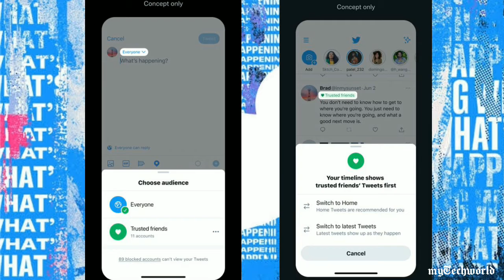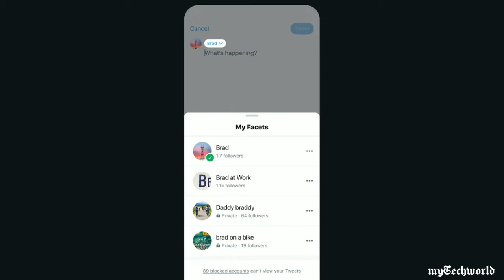Twitter Getting New Instagram-Like ‘Trusted Friends’, Facets Features and much more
Twitter has shared three early design concepts for new features it’s considering for its service. “Trusted Friends” would let users limit the audience for select tweets to a smaller circle of close friends, while “Facets” could let you categorize your tweets when you send them. Finally, the service is also considering letting users list certain phrases that they’d rather not see in their replies. These ideas are in their early stages, Twitter says, and none are currently in active development.

Many Twitter users already have multiple accounts to separate their work and personal lives, often with one of them being private to prevent sharing personal news too publicly. But features like Trusted Friends and Facets could allow for the same functionality from a single account.

Trusted Friends could offer a toggle to let you signify that a tweet should be public or only for friends (similar to Instagram’s “close friends” feature), while Facets offers more granular control, theoretically letting you sort your tweets into not just professional and personal categories, but also specific hobbies or interests you might have. Twitter says you might then be able to follow someone just for their tweets on a certain topic, rather than having to follow their account as a whole.

The final proposed feature would let you specify certain phrases you’d rather not see in the replies to your tweets. Followers would then see these phrases highlighted, alongside a warning to not use this language. In one of Twitter’s example screenshots, the word “asshole” is highlighted alongside a warning. Although Twitter says that people could ignore the guidance, tweet authors would have the option of moving these violating replies to the bottom of the conversation.

Twitter cautions that it isn’t currently actively building any of these features. Instead, the hope is that tweeting about them early could help the company gather feedback about its plans while they’re still in their early phases. Last month Twitter privacy designer Dominic Camozzi tweeted a similar work in progress feature to let users “unmention” themselves when they’re tagged into a conversation.

It comes just weeks after the company started publicly testing a new Tip Jar feature, only for people to quickly discover that it risked showing whoever’s receiving the money the sender’s home address when using PayPal. Although the problem was technically caused by PayPal rather than Twitter, critics argued the social network should have given users more warning when they used the payment feature. Discussing features like these earlier in their design process could theoretically root out problems like these before release.

Equally, Twitter’s features have a habit of becoming public before they’re officially announced because of the work of app researchers like Jane Manchun Wong, who dig through its app’s code for signs of unreleased functionality. If Twitter pre-announces a feature like this before it starts building it, there’s less of a chance of outsiders finding it early.